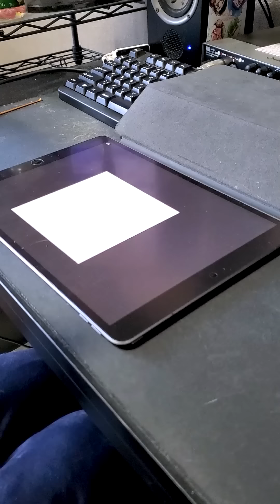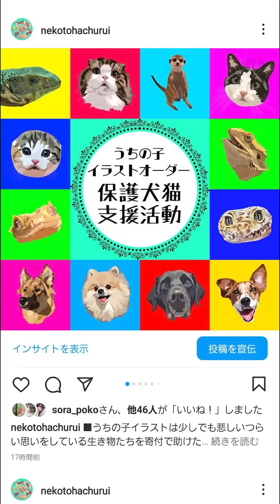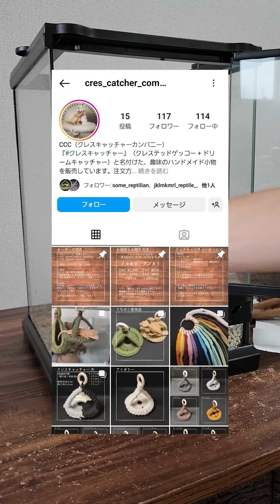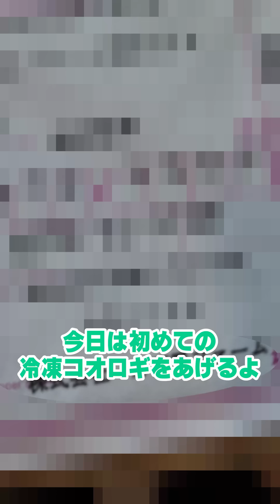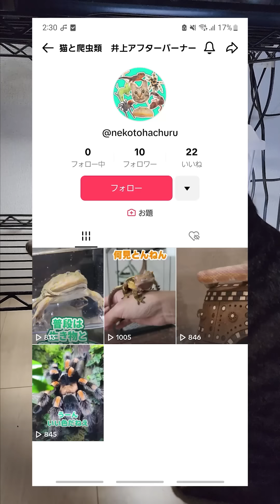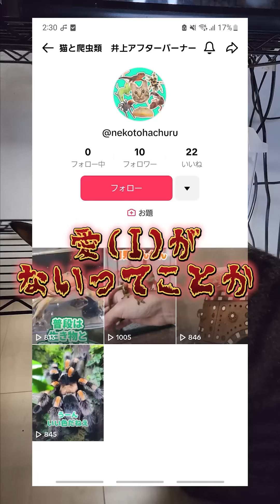【2023】short総集編・爬虫類奇虫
お正月のお供に

▼おかかパイセン歴代あだ名Tシャツ

▼撮影機材
　■Galaxy s22 ultra
　■Canon EOS x7
　■insta360 Flow